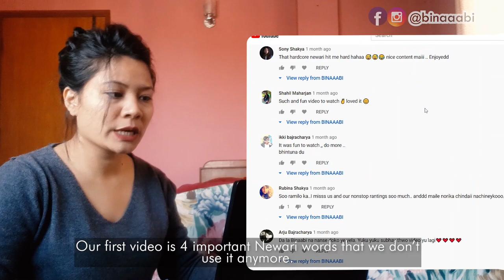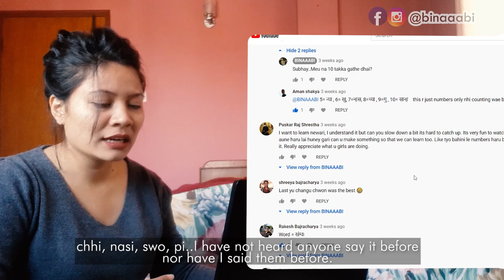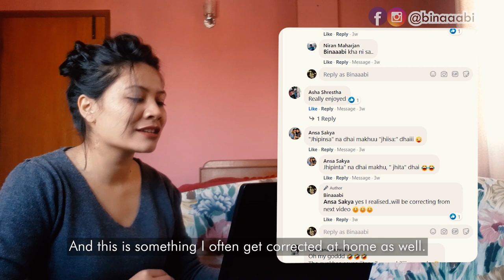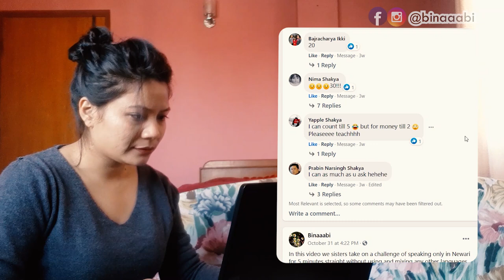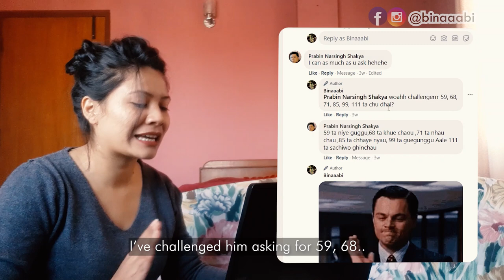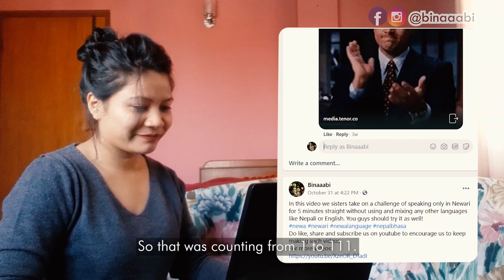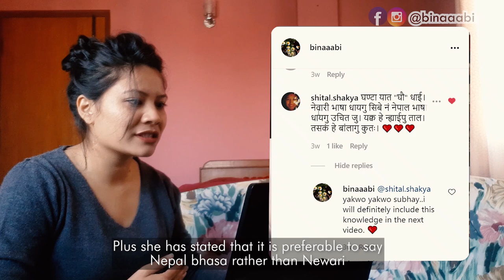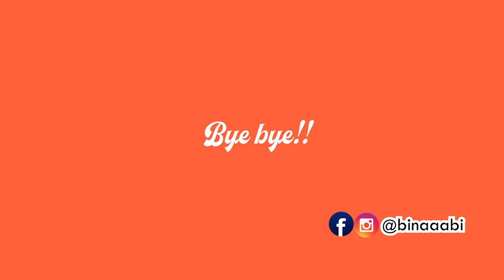Our viewers corrected our mistakes! | Learning and Improving Nepalbhasa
Nepalbhasa words that you NEED TO KNOW!
In this video we talk about the mistakes we made in our previous videos. We learned so many words through our viewers who were kind enough to correct us. We so much appreciate it. Do keep providing us your valuable information so that we improve and learn Nepalbhasa together!